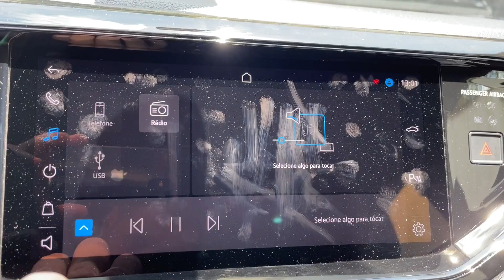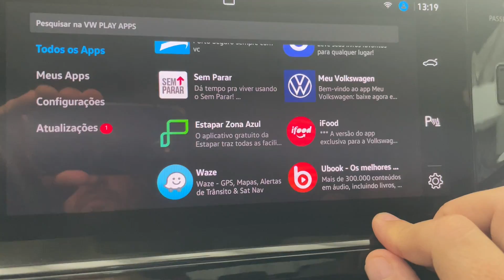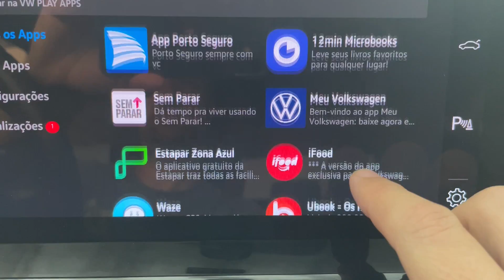NIVUS HIGHLINE TEM ESPERA DE 100 DIAS!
Lipe Paíga avalia o novo Volkswagen Nivus Highline 2021 e conta os segredos que levam o SUV Coupé da Volkswagen a ter mais de 100 dias de fila de espera.